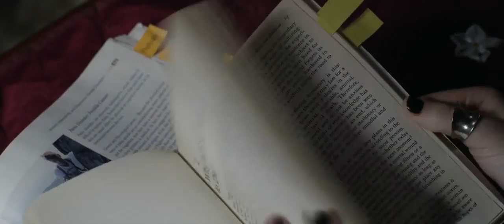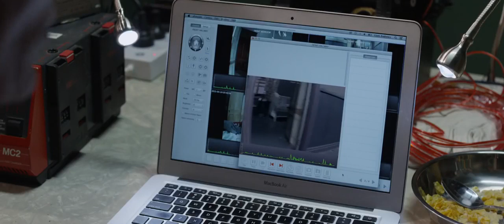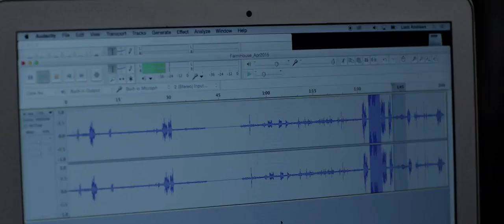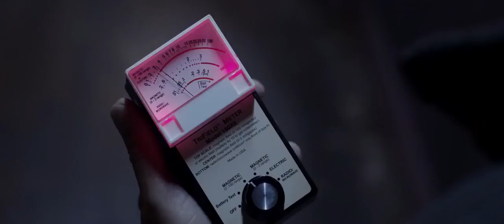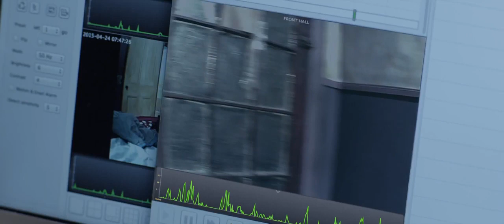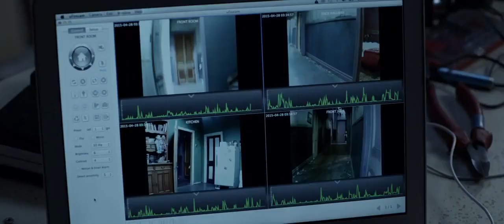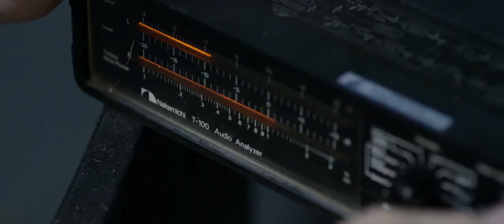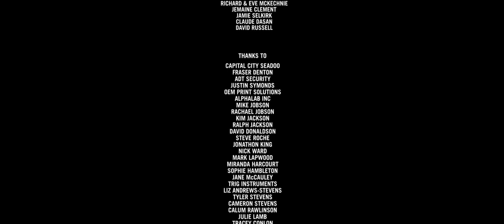FILME DE TERROR, SUSPENSE, 2019 TERROR PESADO COMPLETO DUBLADO, 2019 LANÇAMENTO TODO DIA 2019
Nome do filme e Sinopse fixado no topo dos comentários.

Se voce já tá inscrito muito bem vindo. Desde já  meu muito Obrigado!

NOME DO FILME THE DEAD ROOM